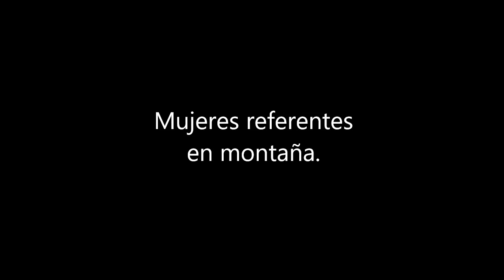Podcast Chus Lago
Os traemos aquí el podcast con la entrevista realizada a Chus Lago, con motivo del I Congreso Mujer y Montaña realizado dentro del año del centenario de la FEDME